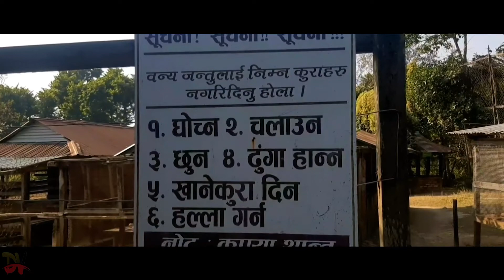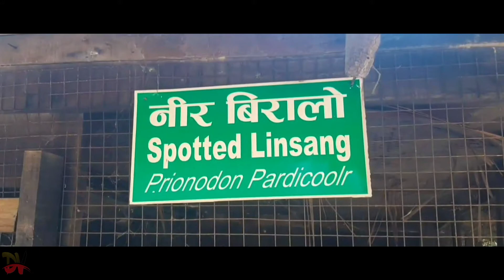jamun khadi/ jamun bari/Tourist place / kankai municipality surunga # Desivlogsnepal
Desi vlogger at jamun khadi/ jamun bari/ kankai municipality surunga
Hi... guys welcome to another new video... Today im showing some shot view of jamun bari ( jamun Khadi)
Jamunkhadi simsar is the best place to visit with families. It is located at kankai municipality surunga. You can see lots of different animals in jamunkhadi zoo. There is also a boating facility. For kids there are lots of playing things are there.